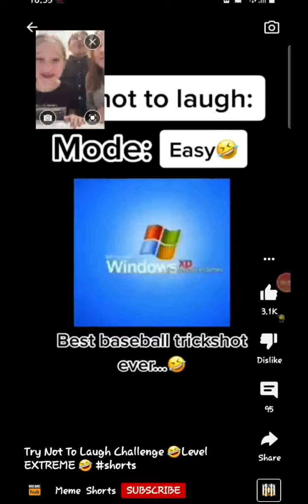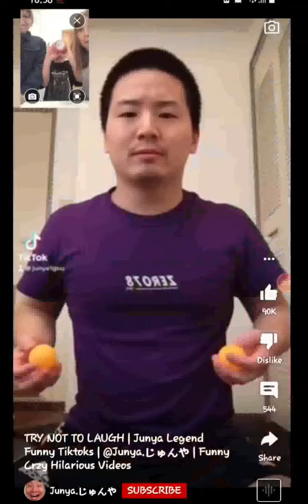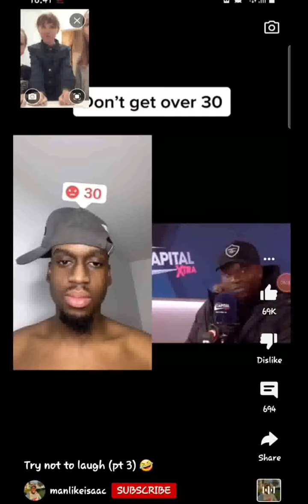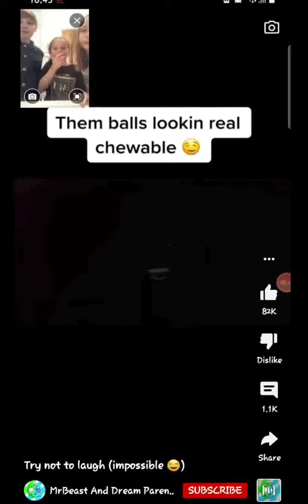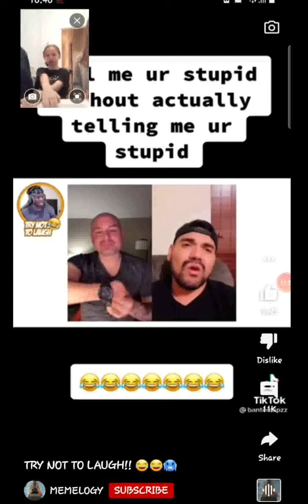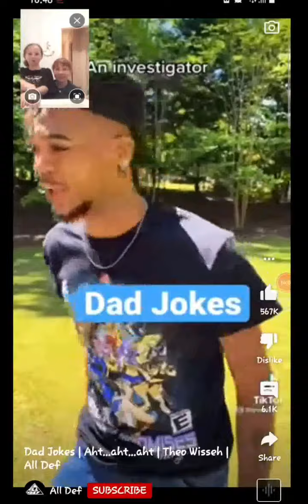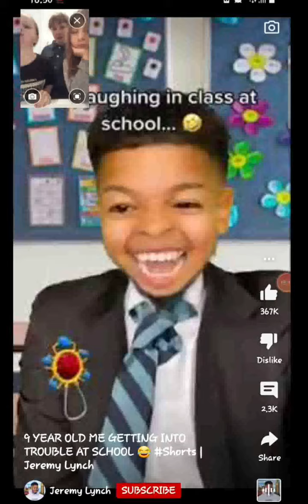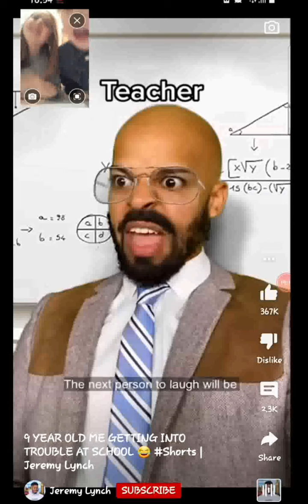try not to laugh *INTENSE CHALLENGE*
we had water in our mouth and we tried not to laugh! This was hilarious.